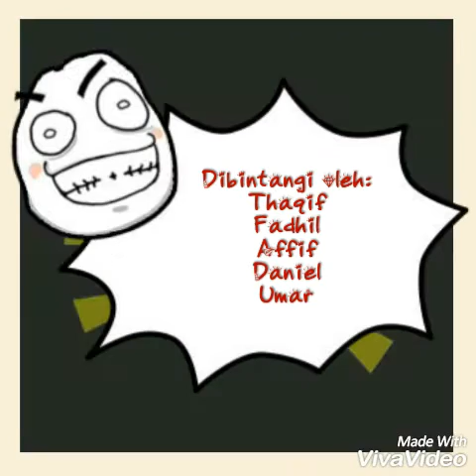Lawak budak-budak!!! Compilation With Zukieee style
Saya pminat lawak zukie...jadi saya buat video style dia...so jgn kecam...saja nk buat